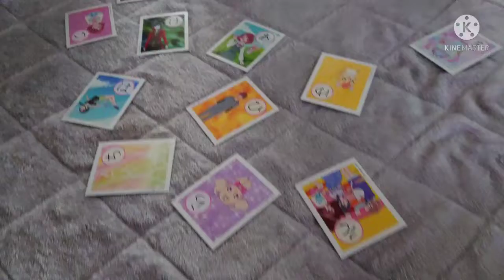じいちゃんと孫のインチキかるた